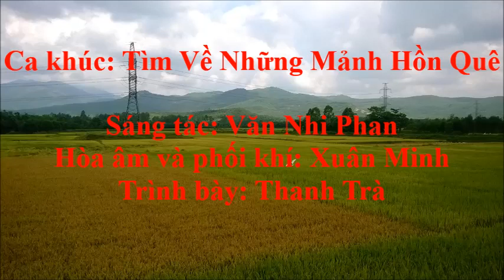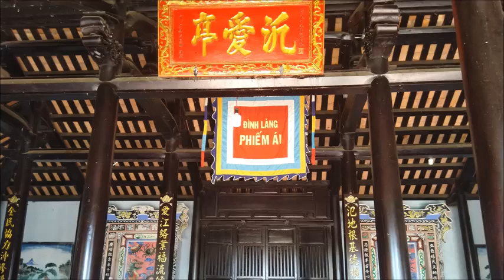Tìm Về Những Mảnh Hồn Quê - Thanh Trà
Nhạc và lời: Văn Nhi Phan
Hòa âm và phối khí: Xuân Minh
Trình bày: Thanh Trà